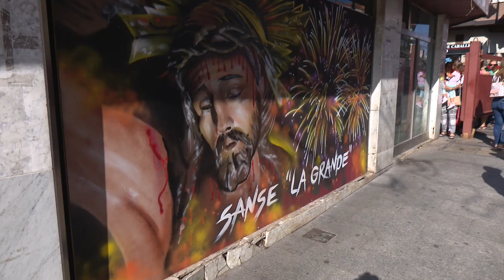Así han transcurrido los seis encierros de Sanse 2019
Muy rápidos, emocionantes y cada uno con características singulares que lo han hecho único para corredores y espectadores. Así han sido los seis encierros de Sanse en 2019. Unos festejos taurinos de tradición centenaria en los que este año han participado en torno a 10.000 corredores. Encierros en los que se han producido 48 intervenciones sanitarias: dos de ellas por varetazos de los astados y el resto por caídas en la manga.

Reses de la ganadería “Peña de Francia” para un primer encierro, celebrado el 27 de agosto, que fue rápido y limpio. Una carrera que contó con la participación de unos 1.200 corredores, que duró 1’48” y en la que se registró 9 asistencias sanitarias, una de ellas por un varetazo. Las reses no serían lidiadas por la tarde en la plaza, ya que saldrían al ruedo las dedicadas a la becerrada de las peñas.

Novillos de Torrealba para el 28 de agosto, Día del Cristo de los Remedios y central de estas fiestas. Una segunda y vistosa carrera, con momentos de elevada emoción y riesgo.  En la manga cerca de 1.200 corredores para un encierro que duró 1’40” y que dejó seis contusionados leves. Reses para la novillada picada con los diestros Abel Robles, Antonio Grande y Diego García que debutaba en su plaza.

Toros para rejones, de la ganadería Passanha en el tercer encierro, celebrado el jueves 29 de agosto. Otra carrera rapidísima, que marcó un tiempo de 1’40” en la manga, y en la que participaron cerca de 1.500 corredores. Protección Civil asistió a ocho contusionados por caídas en este encierro, uno de mayor consideración en la calle Postas. Ya en la plaza, estos toros para los rejoneadores Rui Fernandes, Andy Cartagena y Sergio Galán se demoraron varios minutos, momento que evidenció el buen hacer de pastores, dobladores y participantes.

Toros de El Estoque para el Concurso Internacional de Recortadores un año más en San Sebastián de los Reyes. Reses que, como suele ser habitual en esta plaza, protagonizaron una carrera vertiginosa. Hasta 1.800 corredores pudieron disfrutar de este cuarto encierro, corrido el viernes 30 de agosto, de nuevo marcado por la velocidad: 1’40”. De las diez intervenciones sanitarias por caídas, hubo dos traumatismos más severos, que fueron trasladados a los hospitales Infanta Sofía y La Paz con pronóstico reservado, recibiendo el alta en las horas posteriores.

Encierro atípico el del sábado 31 de agosto. Con reses de Hnos. García Jiménez para El Cid, El Fandi y Perera, esta quinta carrera de fiestas se caracterizó por una manada partida en dos que, aunque añadía riesgo al encierro, permitió coger toro hasta en dos ocasiones a varios de los cerca de 2.000 corredores que participaron, por lo que se dijo que fueron “dos encierros en uno”.

Toros muy templados y veloces, que recorrieron la manga en 1’40”. Una carrera que dejó once heridos por contusiones, dos de ellos con traslado hospitalario para exploración radiológica.

Con toros de Luis Algarra para el cartel principal de la feria -con Enrique Ponce, José María Manzanares y Pablo Aguado-, el último encierro de Sanse 2019 sorprendió a corredores y espectadores por su vistosidad. Manada compacta en la manga, toros templados y nobles para uno de los encierros más emocionantes y rápidos de estas fiestas, que batió record de velocidad marcando 1’36”. Solo 4 contusionados leves, uno con esguince de tobillo, para esta última carrera de fiestas, espectacular colofón en 2019 para los denominados `encierros de Madrid´.

NOVEDADES

En la manga, la curiosidad este año nos ha llevado al mural de David Barrera en el vallado de la calle Postas; al pasodoble y la coplilla cantadas, cada mañana antes del encierro, al Cristo de los Remedios en las inmediaciones; al chupinazo, en el que, por primera vez, Pedro María Rivera se ha alternado con una mujer, Almudena García; a la foto de familia, ya tradicional, de los fotógrafos del encierro; a la banda y los pasacalles; a un dispositivo sanitario y de seguridad que sigue siendo ejemplar; y, cómo no, a los talanqueros, pregoneros de estas Fiestas en 2019.

Y antes de la retirada final del vallado, la recuperación de una tradición gracias a Pirosanse: el arrebato pirotécnico que indicaba -y ha vuelto a indicar en esta manga- el “final del último encierro”.